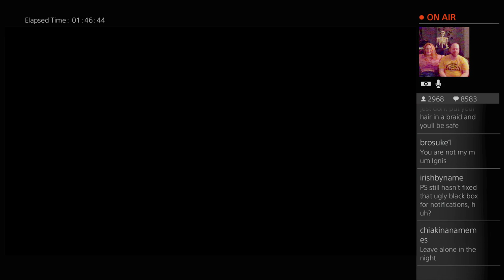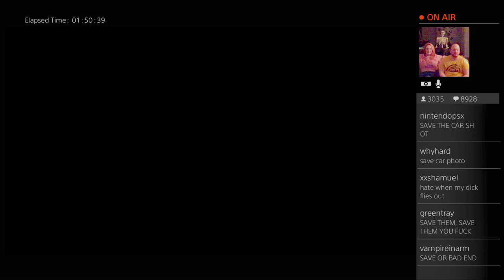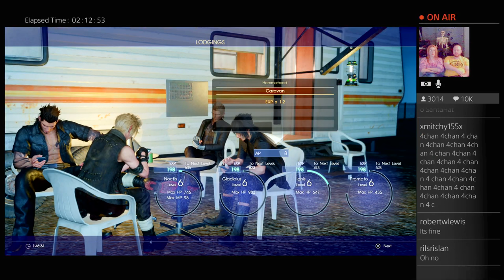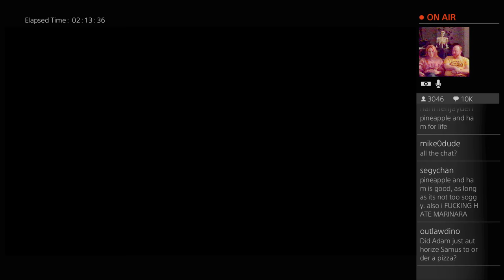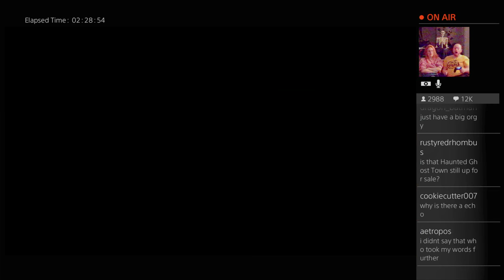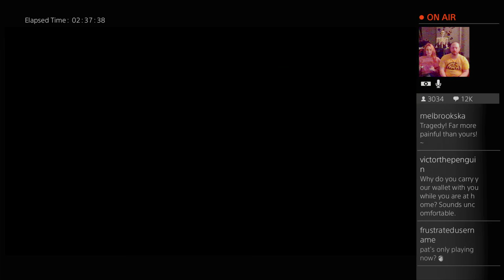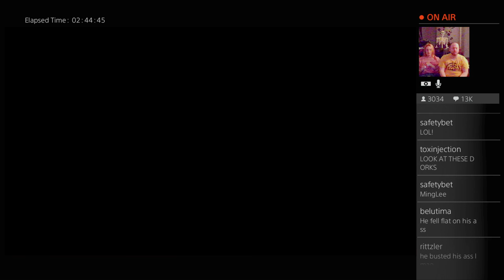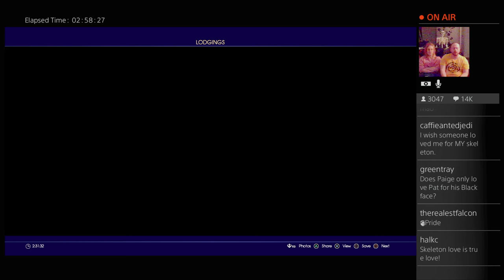Pat Streams At FFXV - December 11th 2016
Hey, first time trying out a stream without the guys, with a special guest. Turns out streaming via the PS4 with HDR completely jacks up your colours, and I don't know how to fix it! Enjoy!